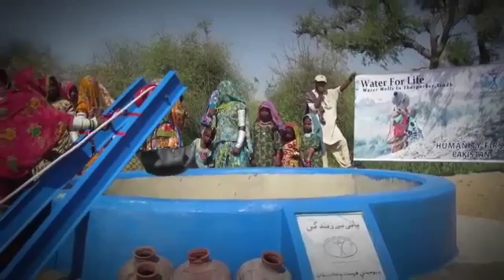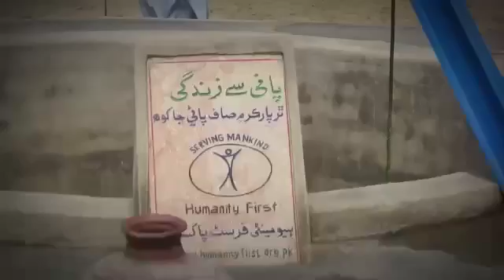(Humanity farst) Halp for terparker